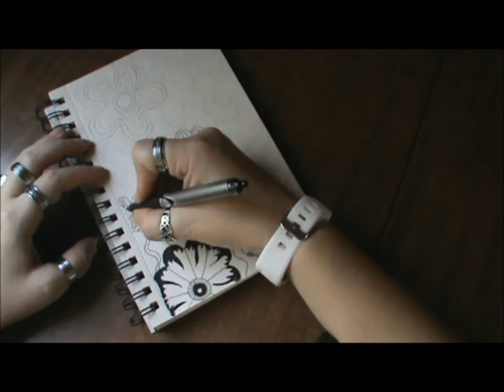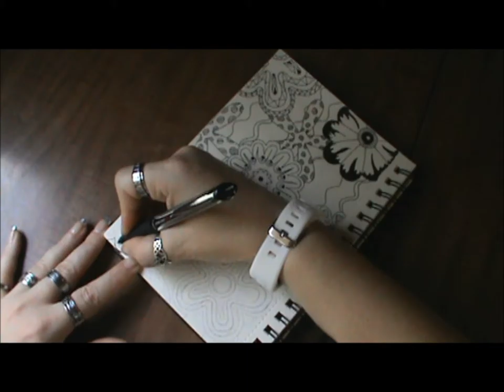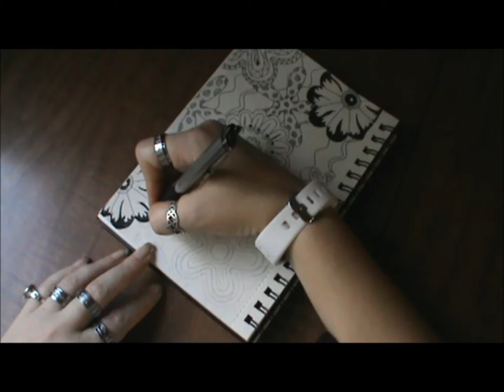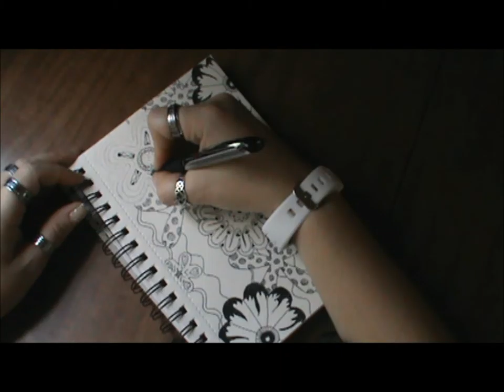Doodle Daze Epi 5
TFW!

For a few more places you can join me on the web check out the about section